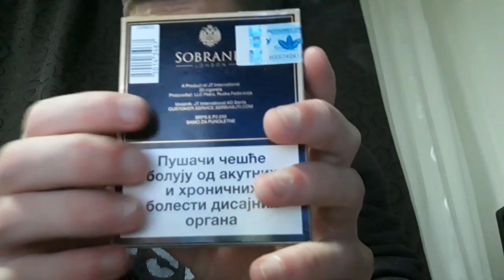Ocenjivanje i isprobavanje cigareta (Ep7) (Sobranie)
Svi sub i like i zapratite instagram profil @Vucina_25